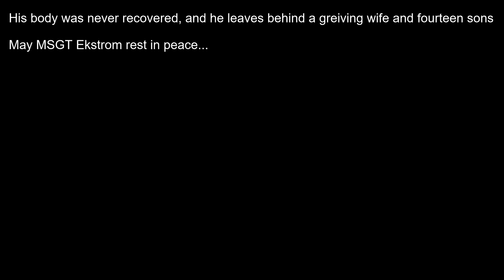MSGT. Brent Ekstrom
The brave story of MSGT. Brent "Lady Hips" Ekstrom's last stand...